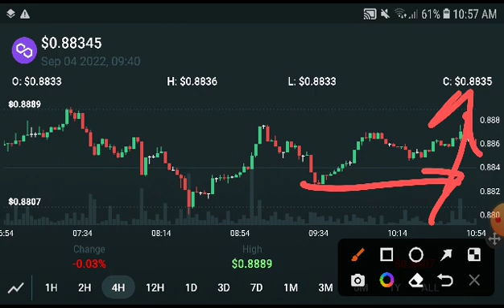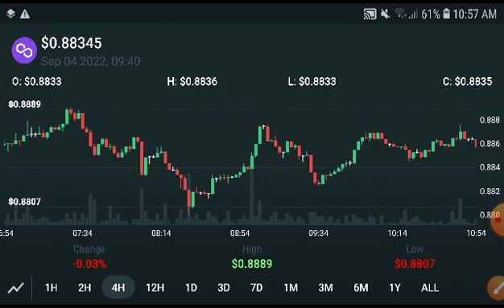Polygon Next Target Prediction! Polygon Price Prediction! Polygon Today News